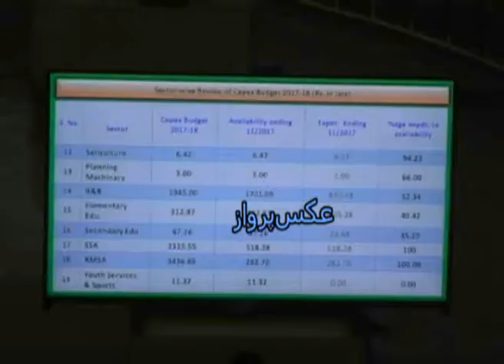Veeri reviews implementation of CMs commitments in Anantnag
Anantnag, Dec 23: Minister for Revenue Relief, Rehabilitation and Reconstruction Abdul RehmanVeeri today reviewed implementation of Chief Minister’s commitment in Anantnag.

He reviewed the public importance projects in different sectors including roads, buildings, school, agriculture, horticulture; education committed by Chief Minister.

Veeri assured the officers that adequate funds would for released for the implementation of all the 283 decisions/ directions.

He stressed on maintaining synergy between different departments to expedite the speedy implementation of Chief Minister’s decision.

He also impressed on the concerned agencies to give credibility officers to the institutions as committed by the present government.

Revenue Minister asked the officers to expedite the land acquisition for the projects at the earliest and submit Detailed Project Reports (DPRs) to the concerned agencies for the earliest implementation.

While expressing satisfaction over the implementation of Chief Minister’s decisions, the Minister directed the officers to further speed up the process of implementing decisions.

During the meeting, Veeri said that implementation of decisions at earliest would provide succor to the common man who had approached Chief Minister with a hope of redressal of their issues.

“People have lot of expectations with the present dispensation and it is our duty to fulfill their expectations,” he said.

He reiterated the commitment of the government to develop all the regions of the state and bring governance at the doorsteps of the people.

Stressed on the importance of the implementation of the road infrastructure projects, Veeri said that better connectivity is one of the driving forces of economy.

 He also voiced the importance of horticulture sector in Kashmir and its contribution in employment generation and economy of the state.

“Horticulture sector has supported the people of Kashmir even in bad times. We need to ensure that irrigation schemes, introduction of high density apple plants aimed to increase the production for better returns is implemented at earliest for the betterment of our growers.”

Deputy Commissioner Anantnag gave a detailed overview of all the decisions and directions of Chief Minister and their implementation status.